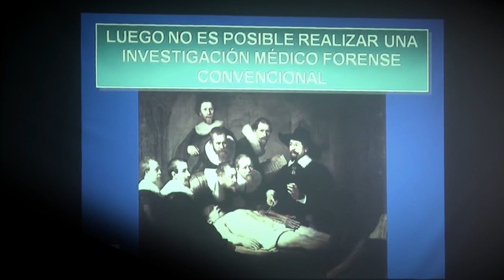La Síndone de Turín, una autopsia no convencional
Ponencia del Dr. Sánchez Hermosilla, del Instituto de Medicinal Legal y Ciencias Forenses de Murcia.